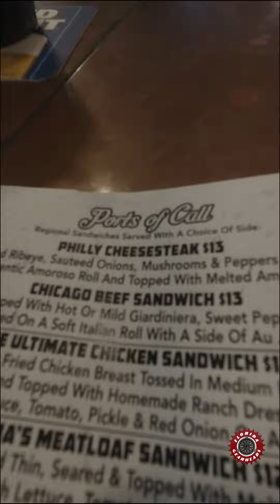Cheese Steak Deliciousness